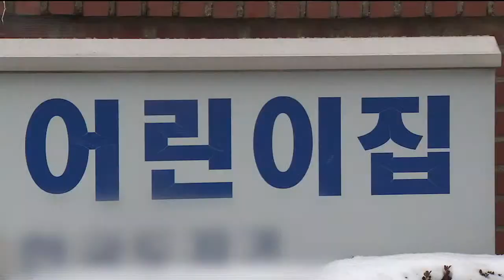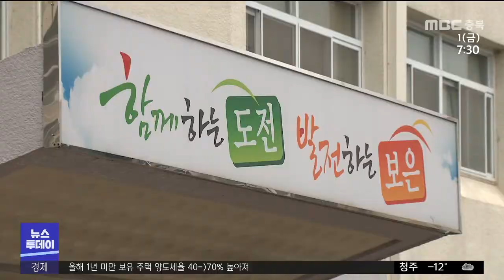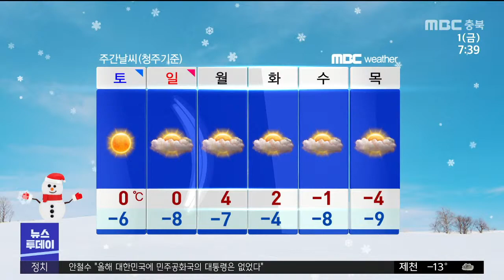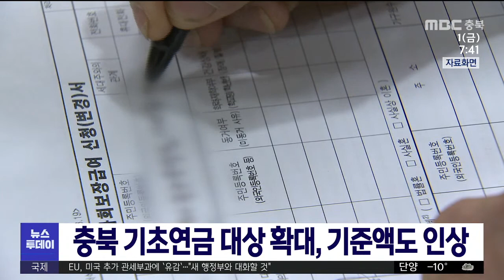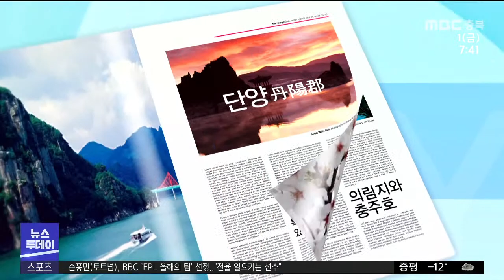다시보기(청주)ㅣ뉴스투데이 충북ㅣ2021년 1월 1일